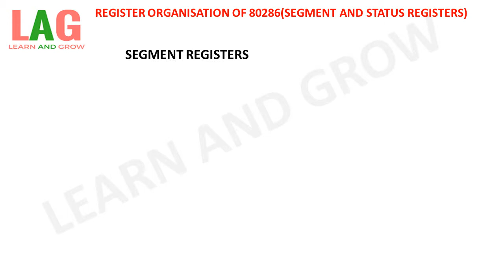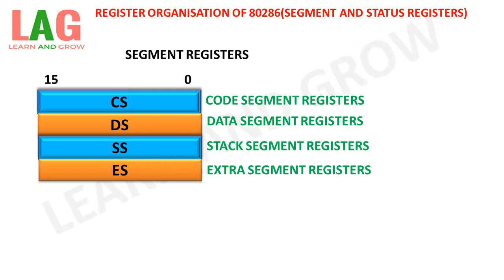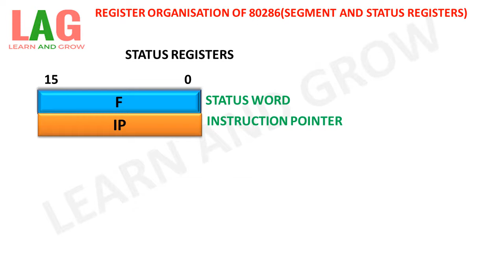Register Organisation Of 80286(Segment And Status Registers)(हिन्दी )